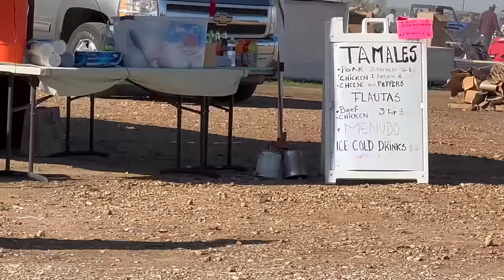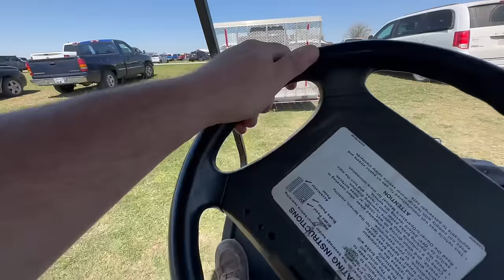I Went To An AMISH AUCTION...Wait Until You See What I Bought!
Wait until you see what I bought at the amish auction. I hope it actually works. Real Amish community have all kinds of different businesses.